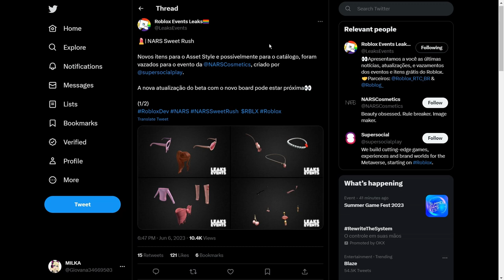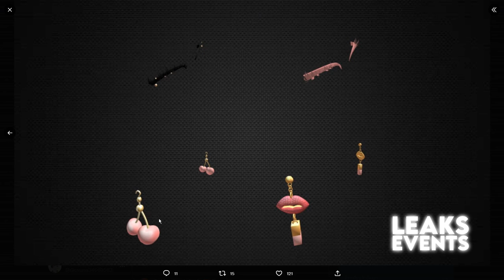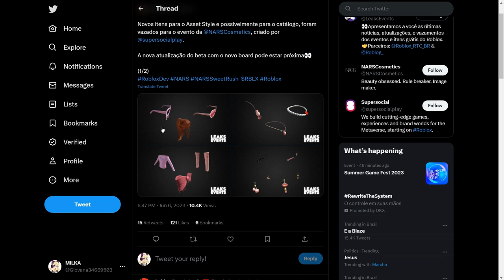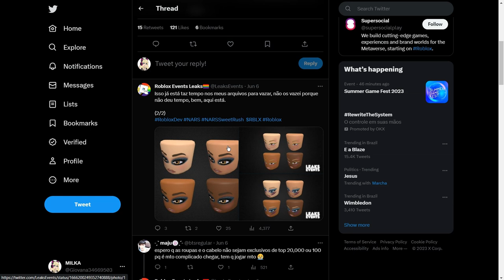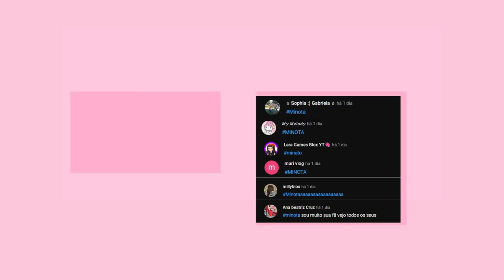NOVO *CABELO GRÁTIS* e + 10 ITENS GRÁTIS NO ROBLOX (2023)